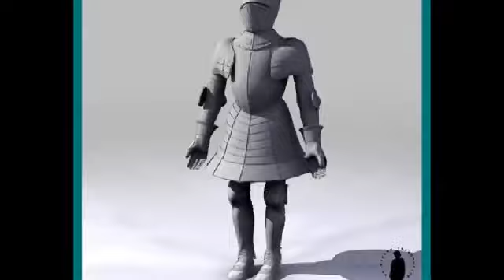Armor / Knight / Sword | Character / People 3d models| max, 3ds, obj, c4d, lwo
Here you can buy, sell or download free 3D models of armor or weapons. These models can be used in creating 3D animation, video games or 3D print. To use these 3D models you will need 3D software like Autodesk 3dsmax, Maya, Softimage, Cinema4D or Lighwave. Note: these are not real phycal objects, but digital files that computer artists use in 3d computer graphics projects.

is online platform where artists can trade or share free 3d models.